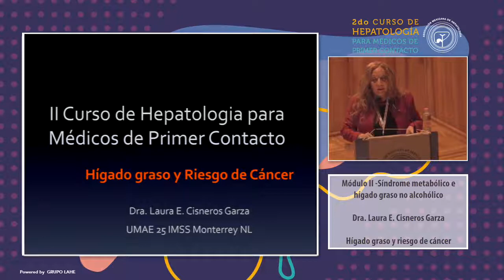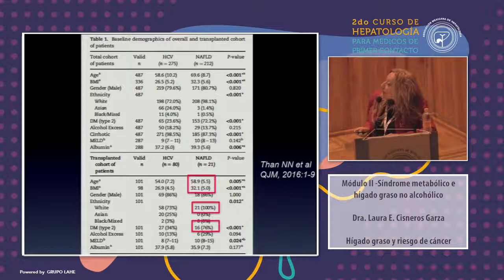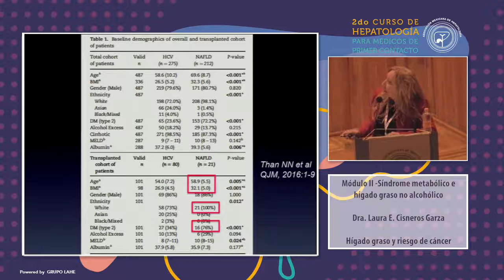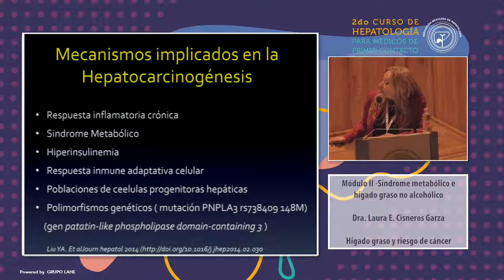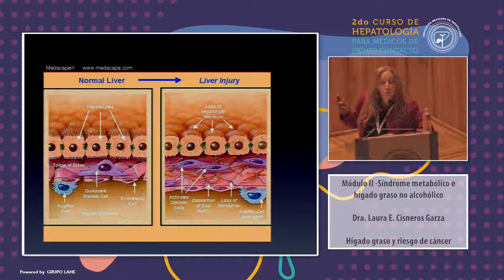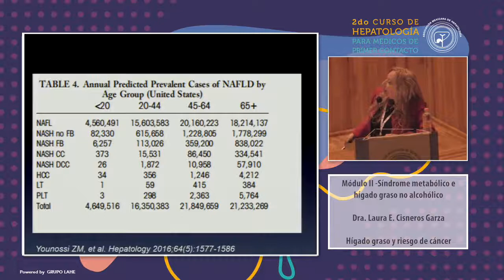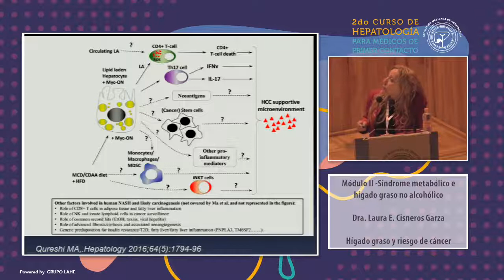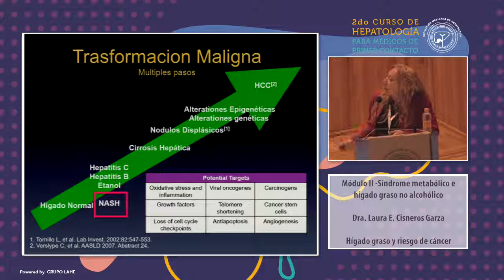Módulo II - Hígado graso y riesgo de cáncer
2do. Curso: Médicos de Primer Contacto
Dra. Laura E. Cisneros Garza